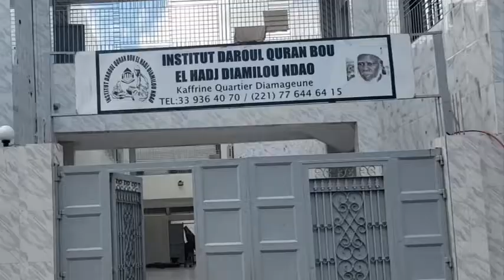À la découverte du Daara moderne . Institut El Hadji Djamilou Ndao. Construit. Par Serigne Ass Ndao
Louange à Allah, Créateur des Cieux et de la Terre, des Ténèbres et de la Lumière. Celui qui a créé l'homme d'une argile et sa descendance d'une eau vile. Il honora Adam, père des hommes, en le créant de la plus belle forme... Louange à Allah qui accorda à l'homme des revenus et des bienfaits, les préféra à un grand nombre de créatures, les pourvu de raison pour qu'ils Le reconnaissent et de bienfaits pour qu'ils L'invoquent et Le Louent...